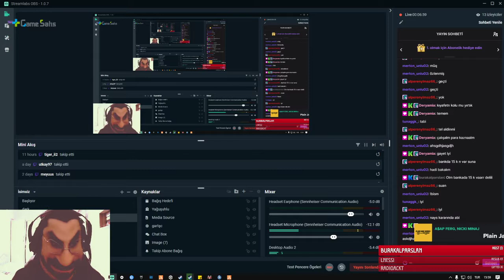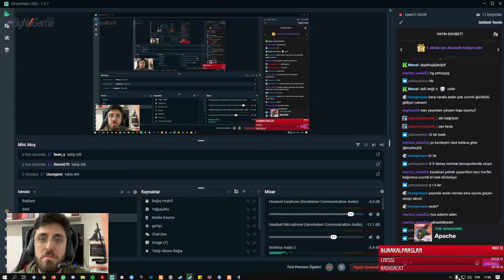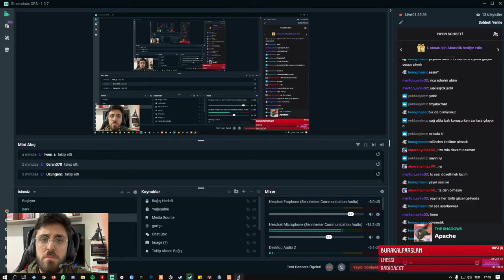🤓 YAKIŞIKLI ALFRED #1 /EIGHTBORNV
Merhabalar ben Arda Can Kasap.Twitch üzerinden yaptığım yayınları kanalından takip edebilirsiniz.